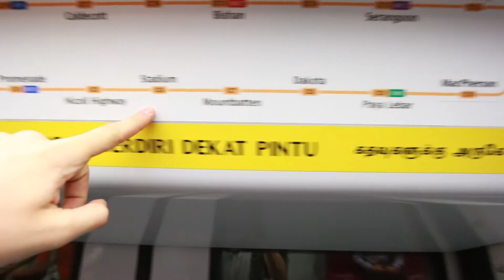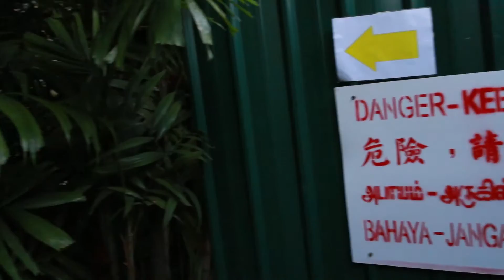What's That Guy Doing...?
Saw the same guy in the park sleeping TWICE in one day...